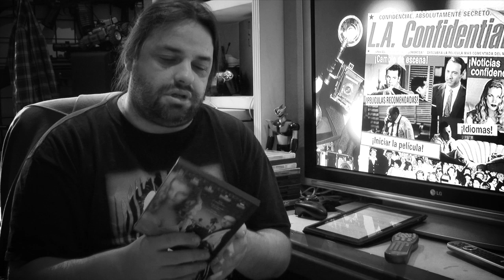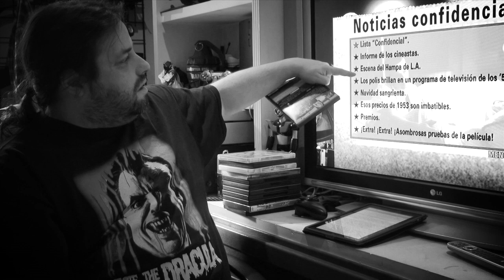L.A. Confidencial (1997)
This video is about L.A. Confidencial.

La renuncia (rectificación) de Derechos de autor Bajo la Sección 107 del Acto 1976 de De.rechos de autor, la concesión es hecha para " el empleo justo " para objetivos como la crítica, el comentario, el reportaje de noticias, la enseñanza, la beca, y la investigación. El empleo justo es un empleo permitido según el estatuto de derechos de autor que de otra manera podría infringir. Puntas(consejos) de empleo no lucrativas, educativas o personales el equilibrio(saldo) a favor de empleo justo.